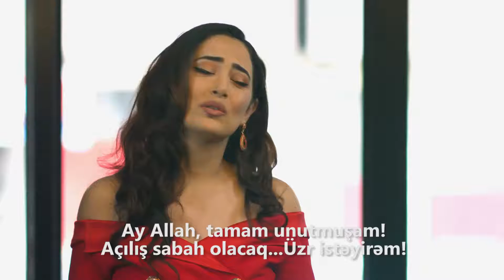Kepro Laser Beauty- Reklam